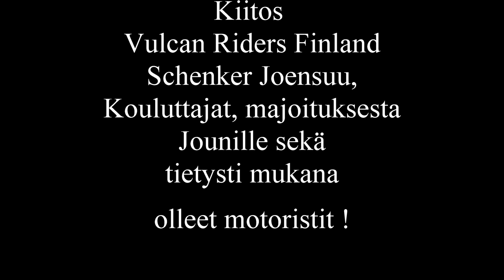MP Ruosteenpoisto Joensuu 8-10.6.2018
Vulcan RIders Finlandin ja Schenkerin järjestämä MP Ruosteenpoistokurssi Joensuussa 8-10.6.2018